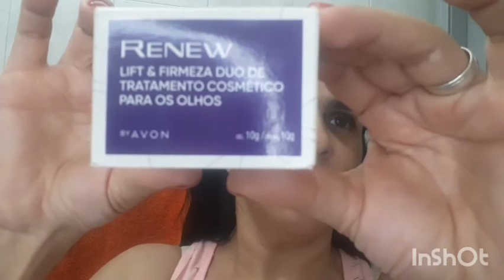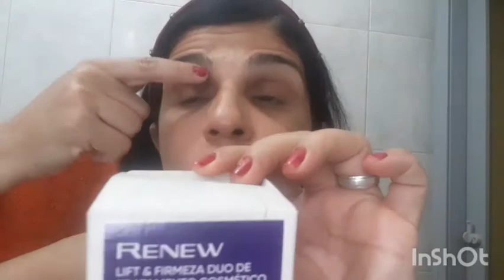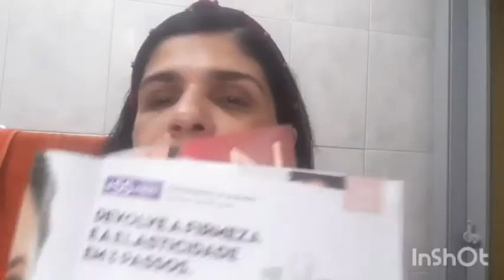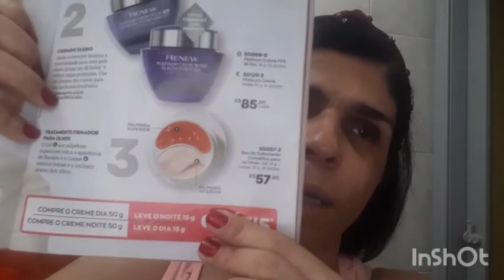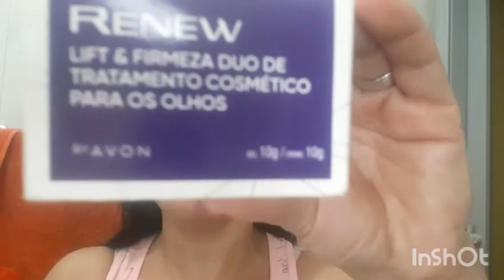LIFT E FIRMEZA PARA OS OLHOS! NOVO RENEW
Tudo bem?
Vídeo de novidade renew para área dos olhos!
Vem conferir!👆👆👆

SEJA FELIZ!